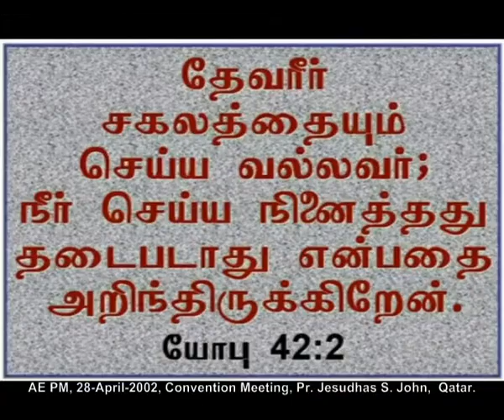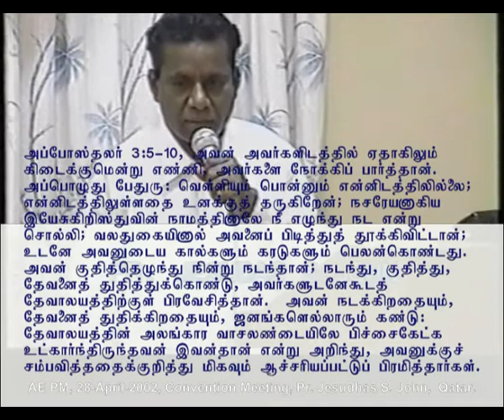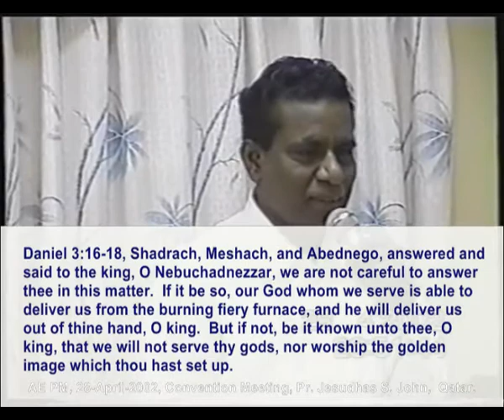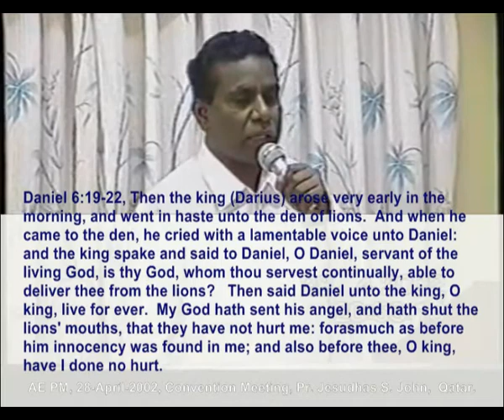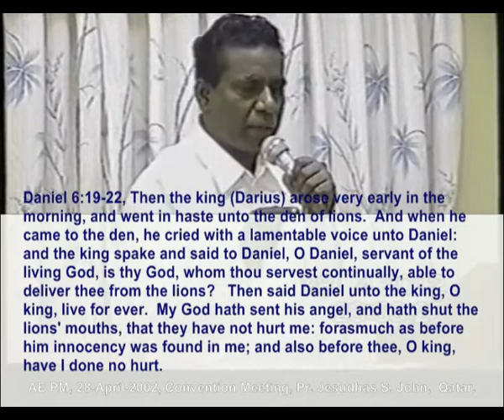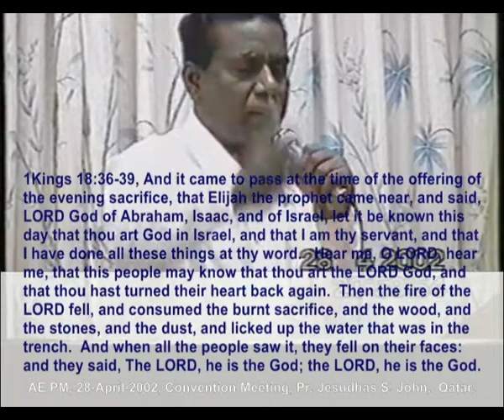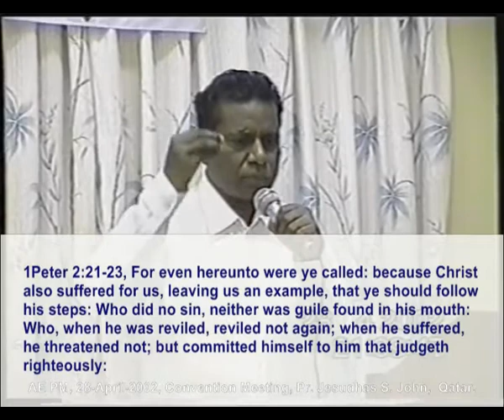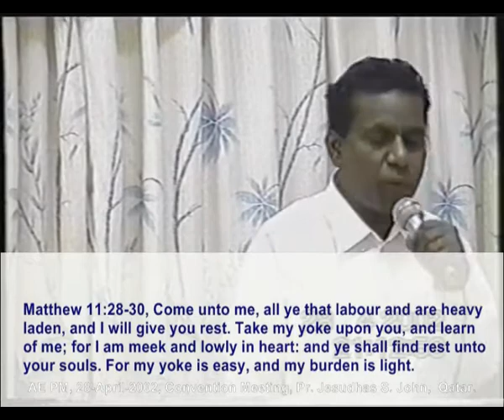2002 04 28, தேவன் என் தனிப்பட்ட வாழ்வின் நன்மைக்காய் ஏழுவிதமான காரியங்களை செய்ய வல்லவர். Part 1 of 2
God is mighty and able to do 7 Things for me to keep my Personal Life well, Part 1 of 2
This Tamil Christian message was given by Pastor Jesudhas Solomon John of Mumbai at an old Tamil Church in Najma, Qatar.  In this message, he details, how the Almighty God deals in 7 categories of a person’s personal life, to lead him or her to live a successful physical, as well as a spiritual life.